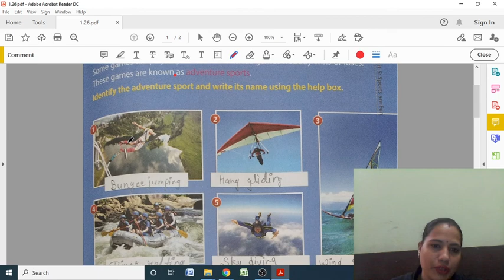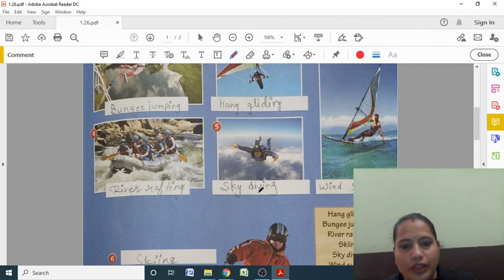Games of Adventures | G.K.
Games of Adventures| G.K. | class1